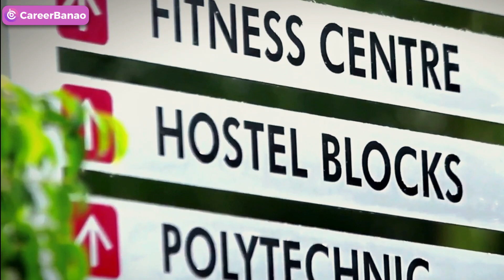Campus Tour of Parul University🔥 || Top Private Engineering College in India 🔥 || CareerBanao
🚀Stay updated with the latest career opportunities on our Telegram Channel